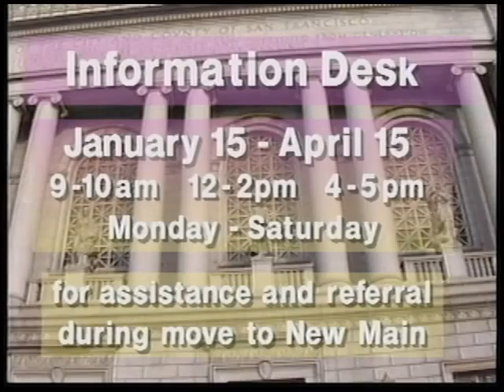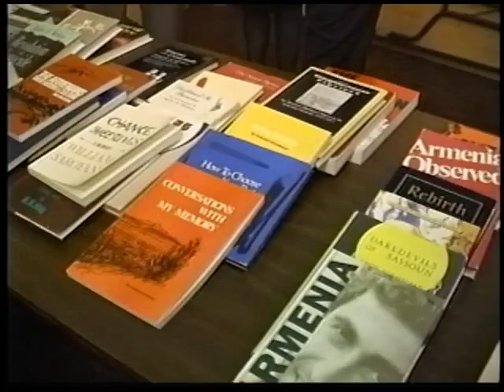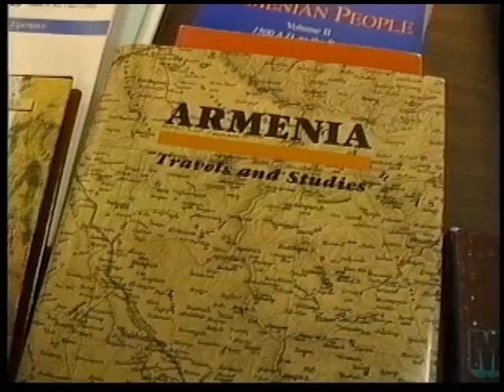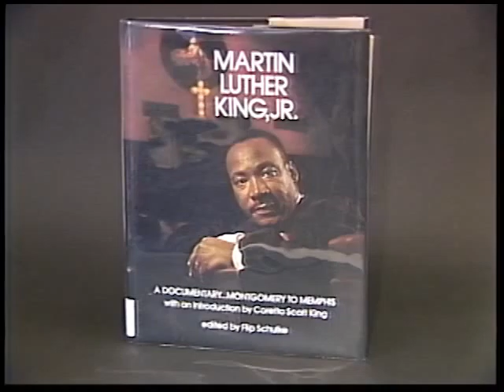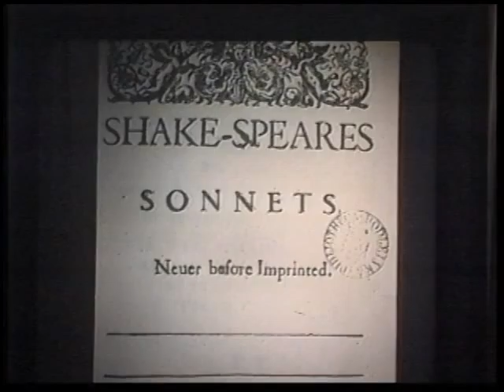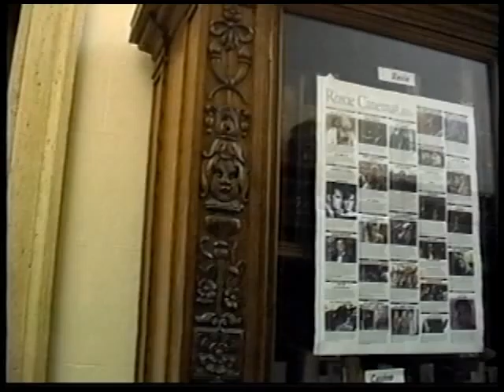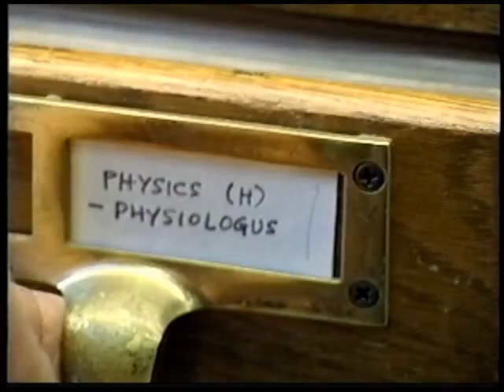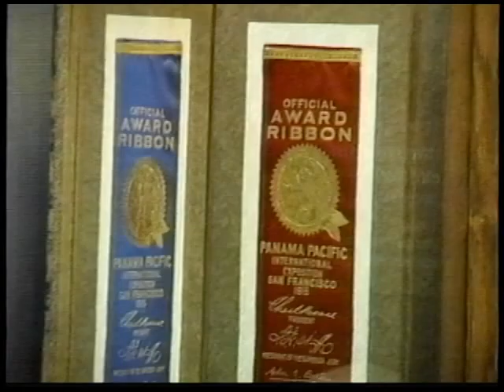January 1996 "At the Public Library" television magazine program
This month's episode of "At the Public Library" features: children programs, alternate services to old Main Library, Armenian book collection, Ruby Sanoian Kueffer, Kenneth Dowlin, MLK Day resources, Shakespeare research, Katherine Chiljan, old Main Library montage,